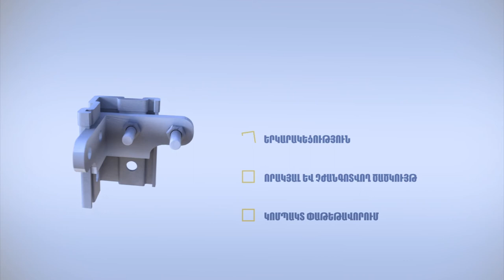Paks Metal Armenia | Steel Products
Video Production: DOMINO Production
Client: Modern Delights
Video Details: 3D Animation
3D Artist: Daniel Tumanyan (DOMINO Production)